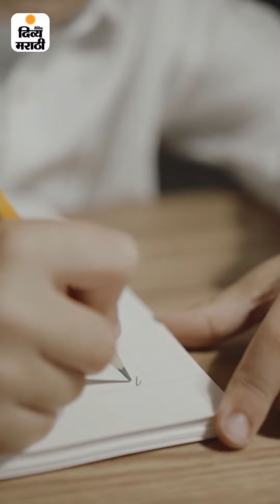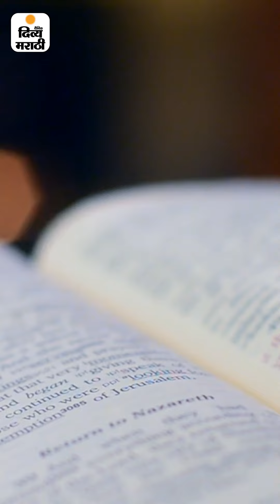Success Story | जिद्दीची गोष्ट: 'लाल दिवा मिळत नाही, तोपर्यंत दाढी करणार नाही; DSP बनलो' | DVM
जिद्दीची गोष्ट: लाल दिवा मिळत नाही, तोपर्यंत दाढी करणार नाही:एका बिस्किटासाठी 3 तास विटा वाहिल्या, आई-वडील मजदूरी करायचे; DSP बनलो